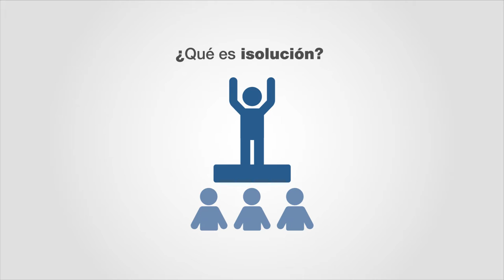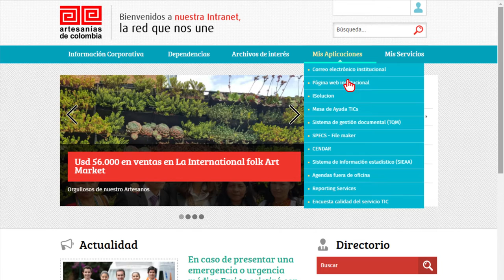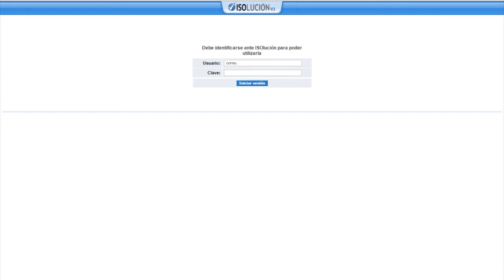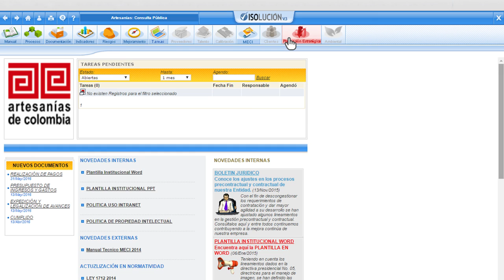Qué es Isolución